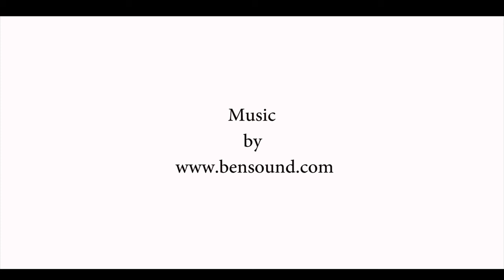How to train your horse | Horse Documentary HD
It was an honor to capture this documentary during the Canadian winters in the farm lands of Guelph and new Tecumseh. This documentary explains on how to train your horse and what it takes to breed the horse.
Versatile Alumni of Guelph University share their experience and love for the horse industry which sketches out various influences of therapeutic riding on horse riders.

Director of Photography : Yash Sinhasan.